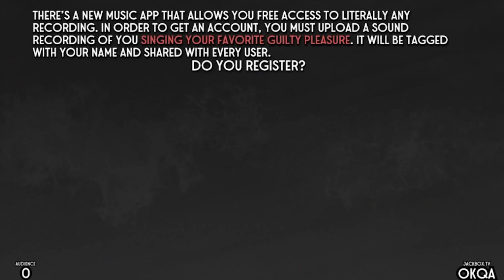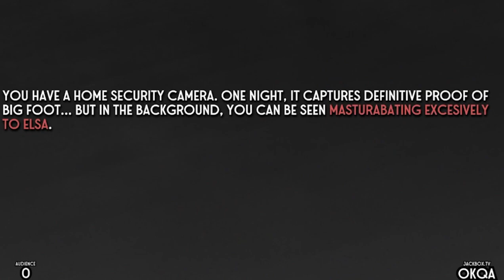Chased by the SCP foundation & The Warden | Junkpile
Dodging the many horrors of the SCP foundation, Splitting the room in Jackbox, Playing the new Hide and Seek mode in Among Us and encountering the Warden in Minecraft. The Junk Pile has an assortment of mismatched gameplay for you to enjoy! So sit back, and relax.

The Zoo
oofbunny, who created amazing new art for this video